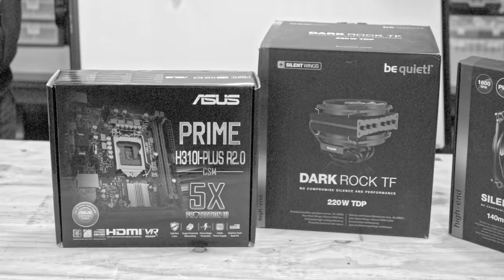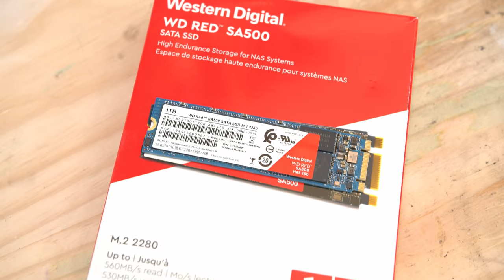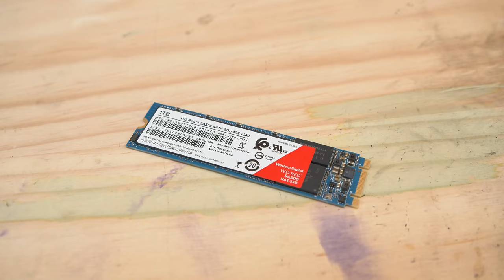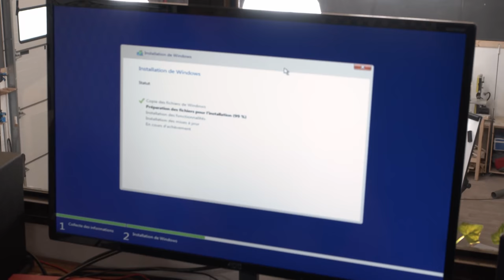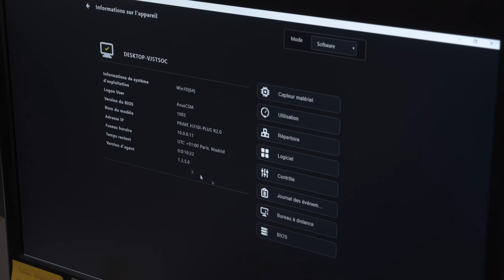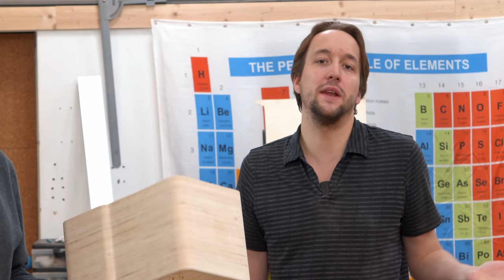Le NAS en BOIS commence vraiment à être TROP STYLE !!! On continue l'aventure [EP02]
Impression 3D des blocs internes du NAS, ponçage et double vernissage, installation des composants et tests de chauffe... Ça sent bon la version finale la semaine prochaine les amis !

✔️ Alimentation SFX
✔️ Carte mère MINI ITX
✔️ Ram DDR4
✔️ Ventilateurs ultra silencieux
✔️ Disques Dur
✔️ SSD Cache
✔️ Strip LED RGB
✔️ Carte HBA
✔️ Boutons poussoirs
✔️ Clé USB
✔️ Cable SAS
✔️ Super Glue

🔨 On BRICOLE avec ça :
RYOBI :

Sous-titres : UncleRem's